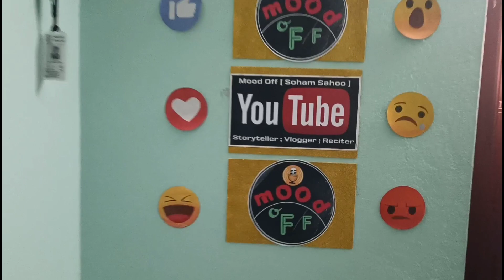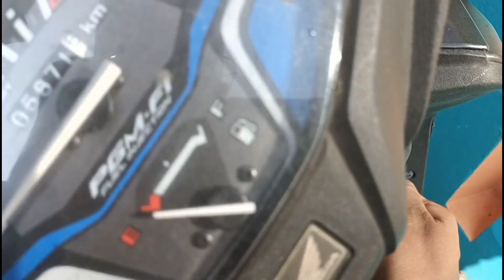moodoff | আজ সকাল থেকেই scooty নিয়ে ঘুরছি 🥲 | Birthday Preparation By Babai-Mam😍 | Daily Vlog